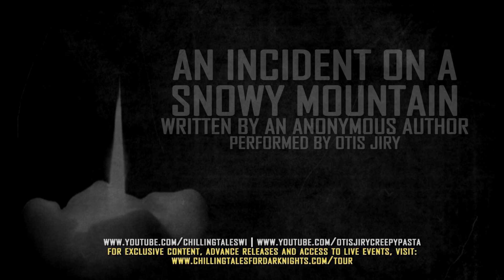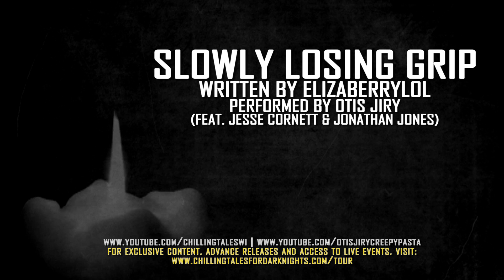18 Seriously Scary Stories | Short Horror Story Creepypasta Compilation | Best of Collection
18 of the greatest short scary stories,  productions and creepypasta readings from CTFDN from 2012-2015! Now compiled into a single amazing video for your listening pleasure! Featuring great authors such as Matt Dymerski (author of the famed creepypasta "Psychosis"), Edwin Crowe, the itch, Brenden Dean and more!

Featuring the narrative talents of Harry Potter's Daniel Radcliffe, as well as CTFDN talents Otis Jiry, Jesse Cornett, Alicia Pavlis, Rebecca Peason, Craig Groshek, Joshua Sheetz, Jonathan Jones, Phil S.M., Steve Taylor, Caden Clegg, Joseph Gable and Kellie Fitzgerald!

DOWNLOAD 500+ HD STORIES AND MORE IN OUR MEMBERS AREA! TAKE THE TOUR AND JOIN THE CTFDN AUDIO ARMY NOW!

1. 0:00:17 - "Fear of Hue" by Nicola Torch (feat. Daniel Radcliffe)
2. 0:03:11 - "Night Terrors" by Chris McNeill (feat. Joshua Sheetz)
3. 0:06:48 - "Sarah O'Bannon" by an anonymous author (feat. Otis Jiry and Alicia Pavlis)
4. 0:08:36 - "The Basement Room" by an anonymous author (feat. Jonathan Jones)
5. 0:14:10 - "My Son Liked Insects" by Maggie Louise (feat. Rebecca Peason)
6. 0:17:09 - "OCD" by Edwin Crowe (feat. Steve Taylor)
7. 0:19:24 - "Stuck" by an anonymous author (feat. Craig Groshek)
8. 0:22:15 - "Salt" by the itch (feat. Caden von Clegg, Anne Marie & Corban Lawrence)
9. 0:24:27 - "A Monster in His Closet" by Brenden Dean (feat. Otis Jiry)
10. 0:26:11 - "Awkward Moments" by Matt Dymerski (feat. Phil S.M.)
11. 0:28:54 - "Looking Back" by Sterling Moore (feat. Jesse Cornett)
12. 0:30:28 - "Night Watchmen" by an anonymous author (feat. Jonathan Jones)
13. 0:32:40 - "An Incident on a Snowy Mountain" by an anonymous author (feat. Otis Jiry)
14. 0:35:15 - "Monster" by Sterling Moore (feat. Jonathan Jones)
15. 0:37:53 - "We Were Happy" by Alon Braha (feat. Joseph Gable and Kellie Fitzgerald)
16. 0:40:17 - "Slowly Losing Grip" by ElizaberryLOL (feat. Otis Jiry, Jesse Cornett & Jonathan Jones)
17. 0:42:40 - "Under the Covers" by an anonymous author (feat. Jonathan Jones)
18. 0:46:31 - "The Demon Within" by an anonymous author (feat. Jesse Cornett)